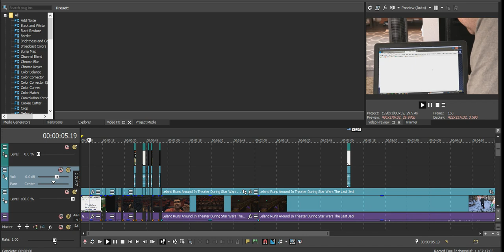A preview of a YTP I am making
Sorry if it is laggy.